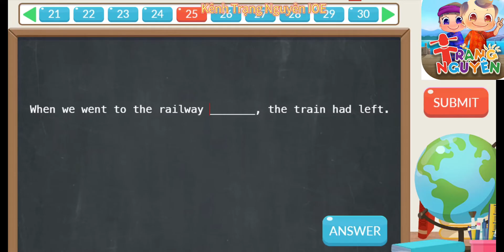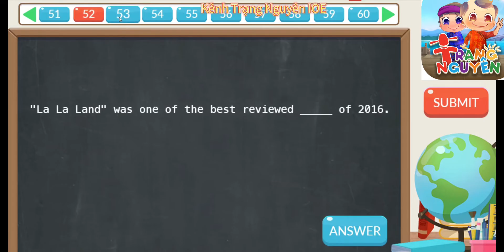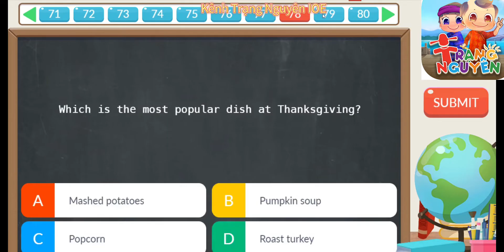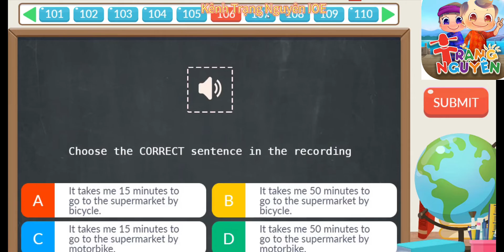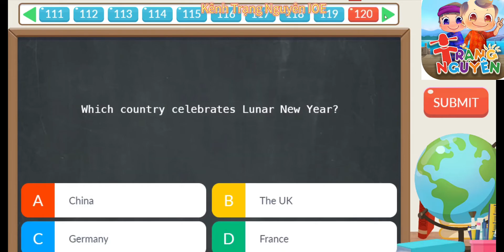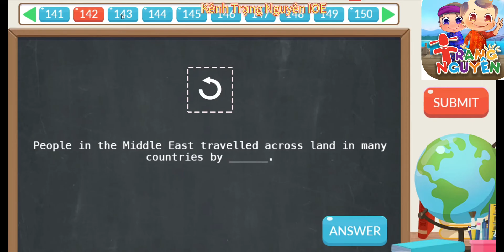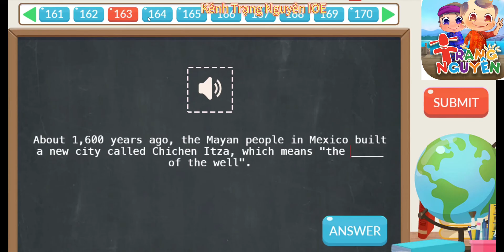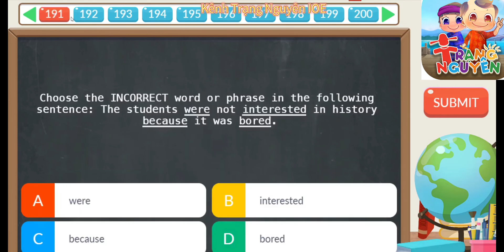IOE Lớp 7 cấp tỉnh thành đề bài chính thức 2022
trang nguyen,ioe,trang nguyen toan tai,trang nguyen tieng viet,trai nghiem,thi thu,tu luyen,Violympic , vioedu